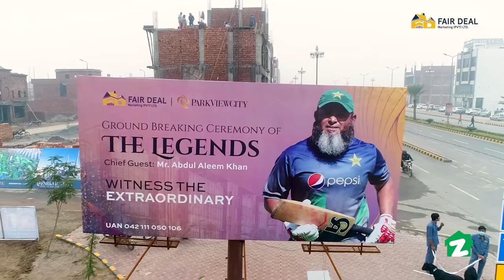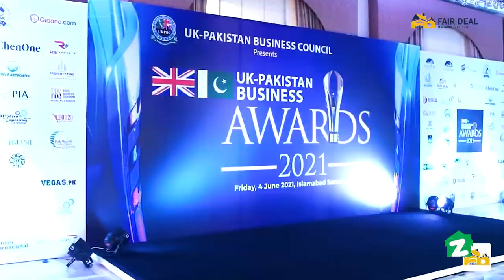Fair Deal Marketing (Pvt) Ltd - Titanium Profile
After our clients have decided that they would like to use the services of a well-established real estate agency, choosing one of the best property agencies is the next most vital assessment they will have to make. We completely look after your property investment with complete care. Managing a property business is a highly skilled and thought-provoking profession. A good real estate agency must have unique knowledge and expertise of the local real estate sector, a complete understanding of construction, and other related works, as well as strong personal skill for communicating between the property owner and service personnel. Our property professionals are dedicated and resourceful individuals who should know their area well, with an extensive list of trustworthy, skilled services to act upon.